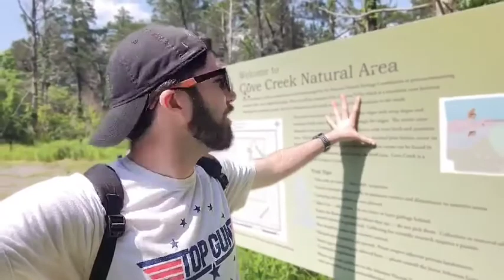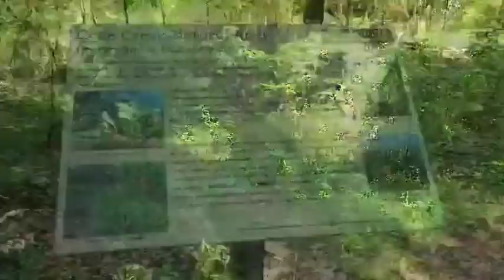Arkansas Traveler, Episode 26: Cove Creek Natural Area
This amazing hiking trail was found just 25 minutes north of where I live in Conway!
I had no idea it even existed!